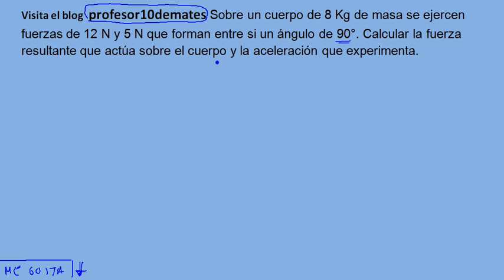fuerzas perpendiculares ejercicios resueltos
Dinámica , leyes de newton , fuerzas rozamiento  tensiones en poleas,
Física y química 1 bachillerato , bachiller , 4 de ESO
Universidad , uned selectividad Andalucía.
Problemas resueltos con solución paso a paso desde cero ,
Ejemplos resueltos y formulario , fórmulas.